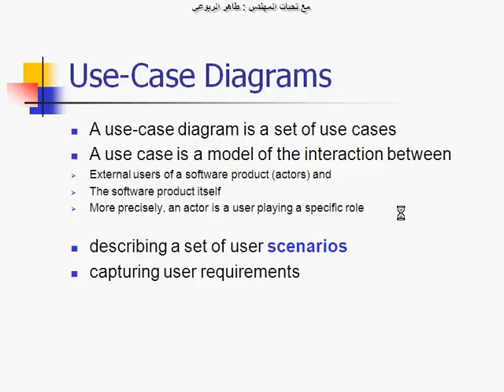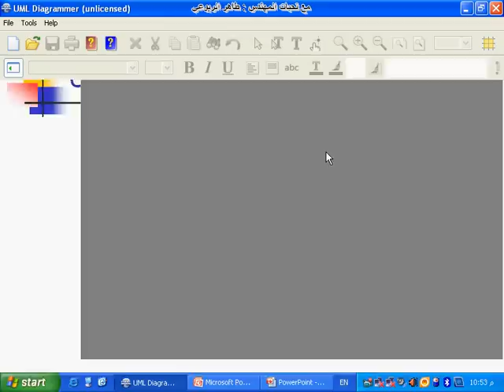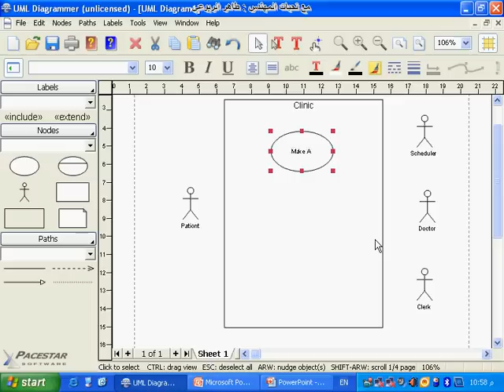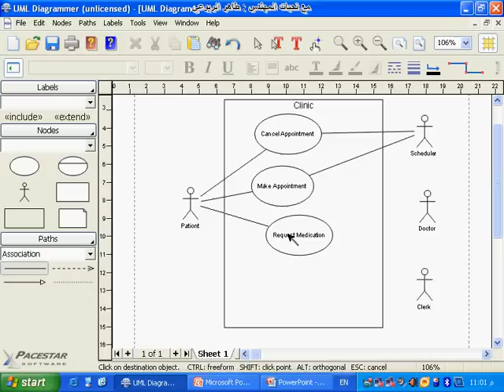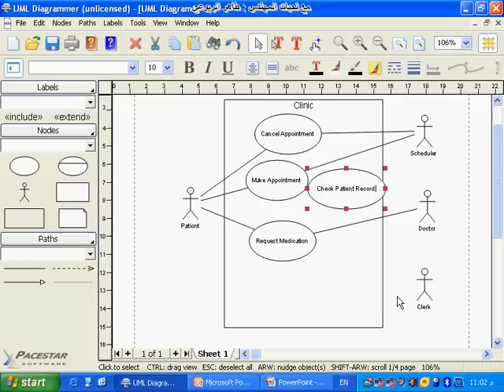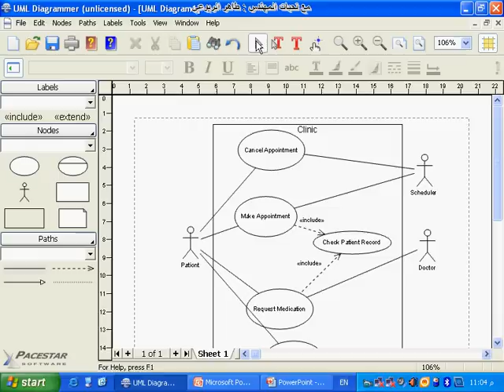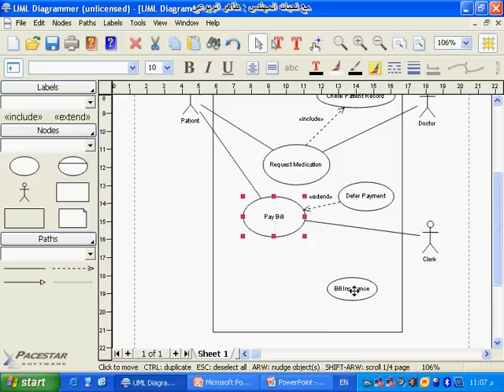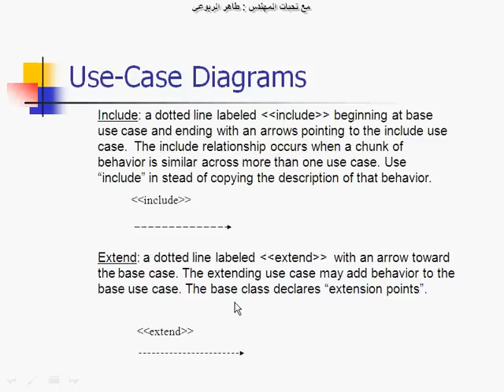2 - UML Use Case Diagrams (مخططات حالات الاستخدام)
Note: This video is narrated in Arabic.

This video presents the principles of UML use case diagrams and how they are used in Software Design. Then, an example of how to design a use case diagram using UML Diagrammer is presented.

You may download the latest version of UML Diagrammer through this